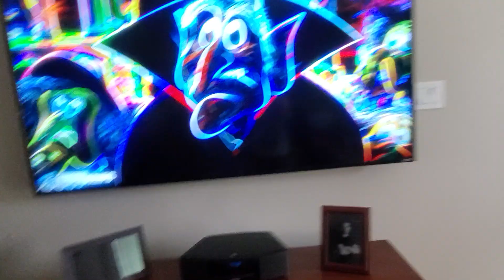June 21, 2024